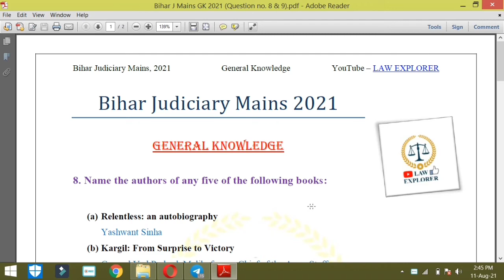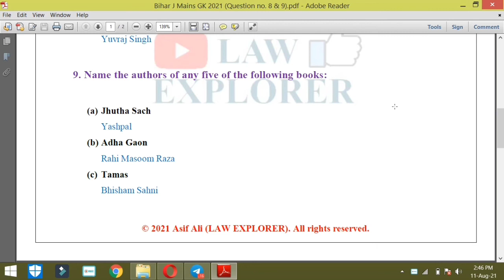BIHAR JUDICIARY MAINS GENERAL KNOWLEDGE 2021 (QUESTION NO. 8 & 9) || LAW EXPLORER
Join our telegram group for daily practice of prelims quiz